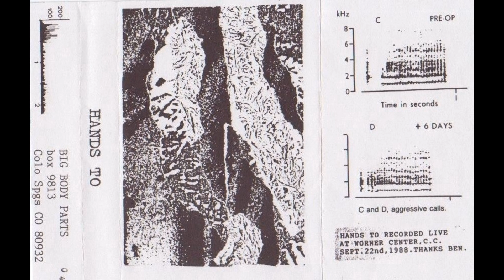HANDS TO - AGGRESH [Full Album]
Hands to - Recorded live at Worner Center, Colorado College, September 22nd, 1988
Label: BIG BODY PARTS

Tracks

Untitled 1 00:00
Untitled 2 30:56